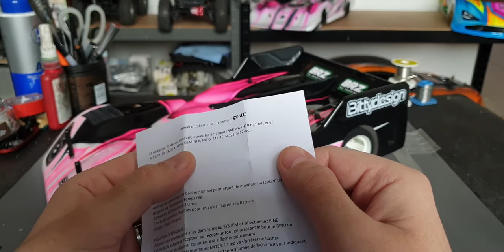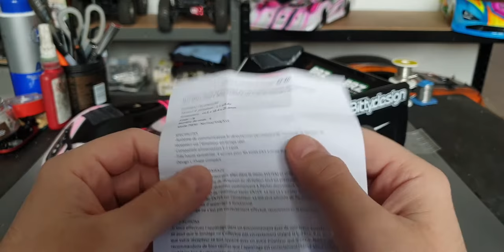Unboxing Wartelle shop